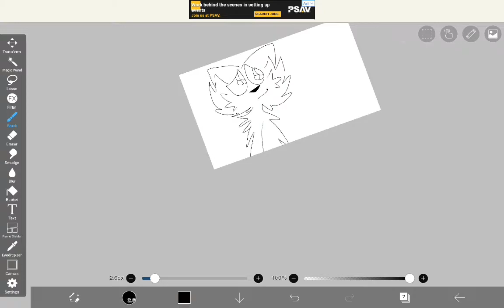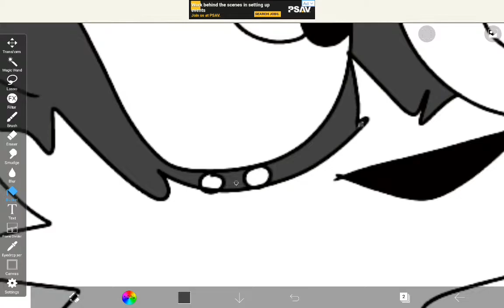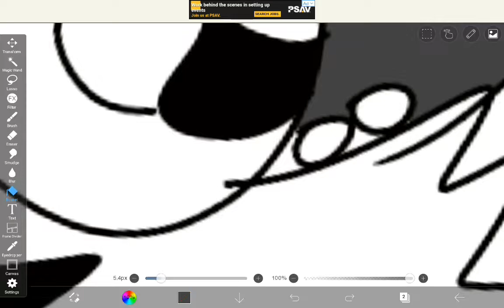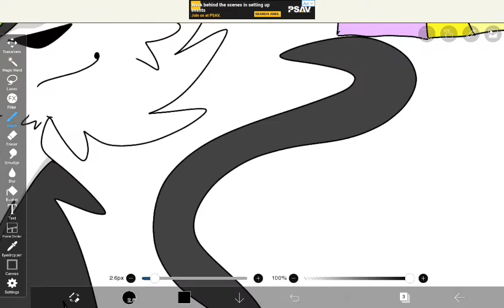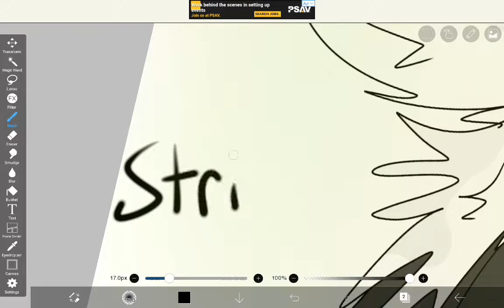SPEEDPAINT #1- Strikestorm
I'm starting a speedpaint series don't kill me

this is my son and I love him, I have had him for like four years, don't kill HIM either please

Audio: American Authors- Pride